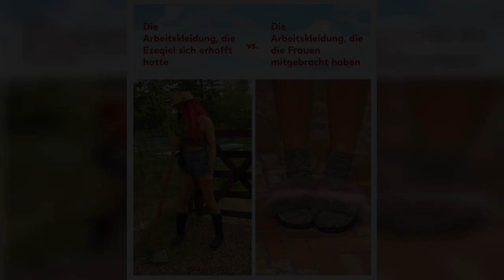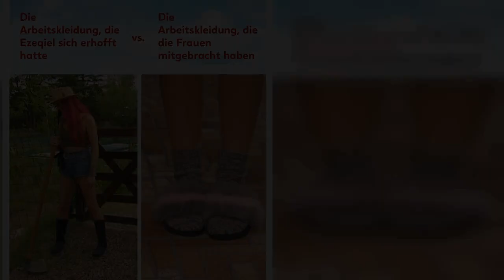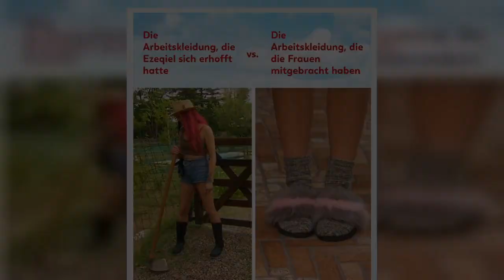BAUER SUCHT FRAU INTERNATIONAL KANDIDATIN ZEIGTE SICH BEREITS NACKT IM TV UND SORGT FÜR KURIOSE G